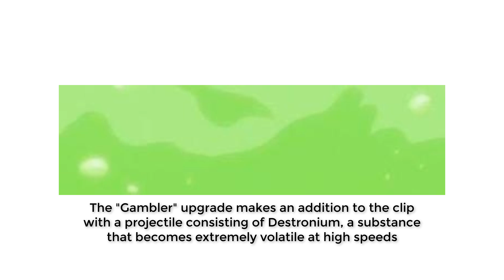Transformers Weapons: Path Blaster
Soundtrack: A World Away - Inukshuk

The footage and images used are property of Hasbro, High Moon Studios, and Activision